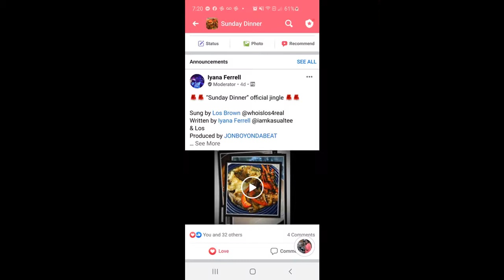Sunday Dinner Video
We have a Facebook channel named Sunday Dinner. We had a contest amongst the members to do a video to our Sunday Dinner theme song. Each group administrator had to put together their own video. This is mine.